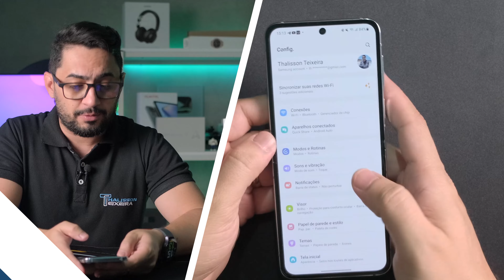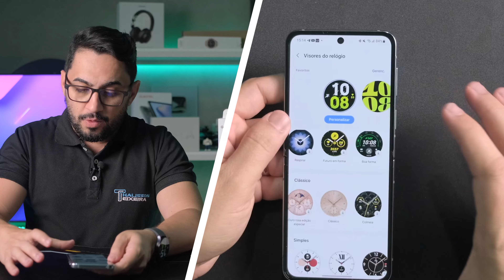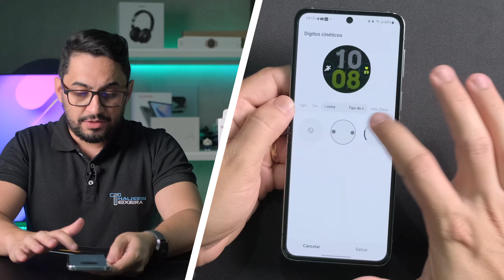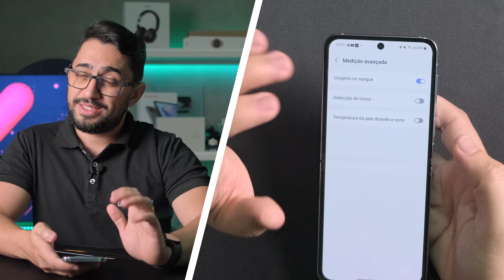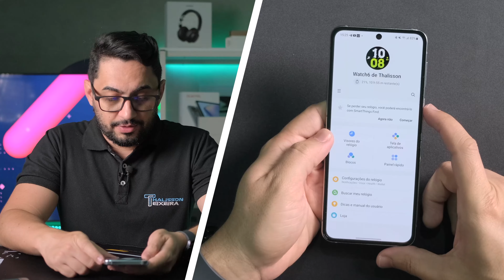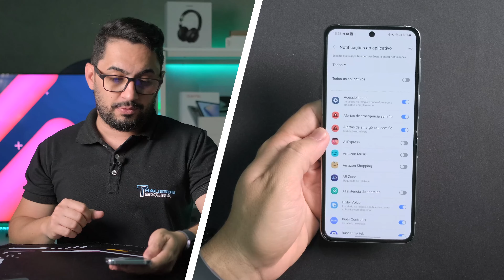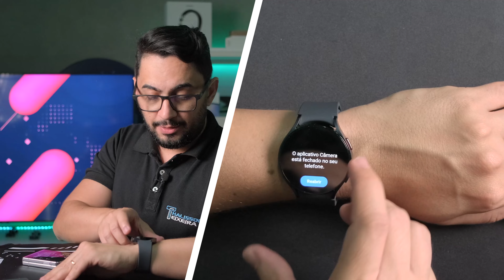TOP para celular SAMSUNG // Galaxy Watch 6: Funções e RECURSOS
Hoje eu conto para vocês tudo sobre o Galaxy Watch 6, o relógio inteligente da Samsung que chega com muitas novidades e funcionalidades excelentes. E para 2024, seu preço despencou, podendo ser encontrado na faixa dos R$ 1000!